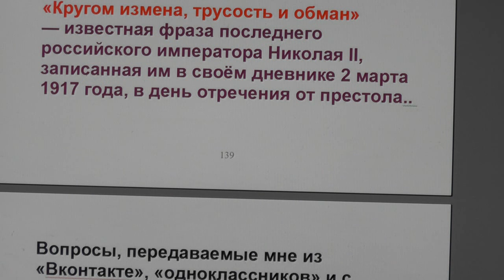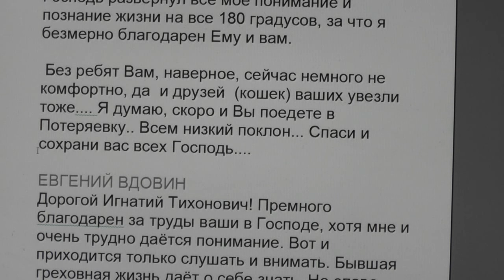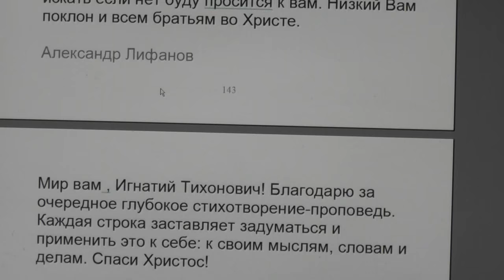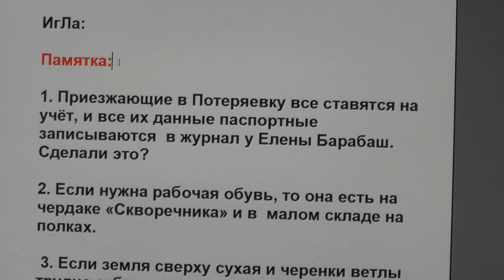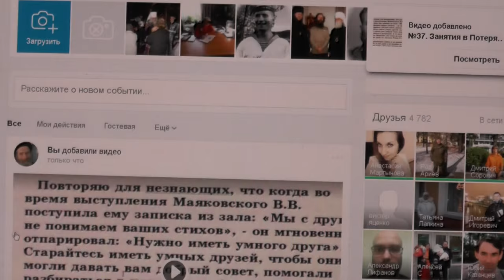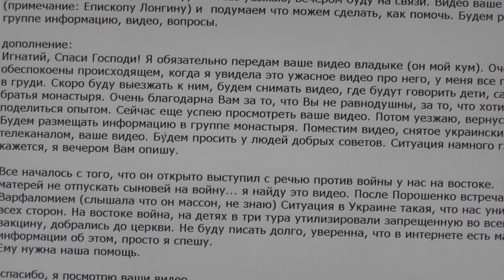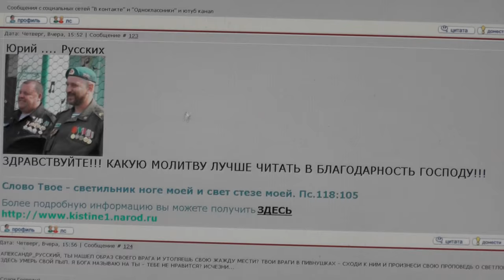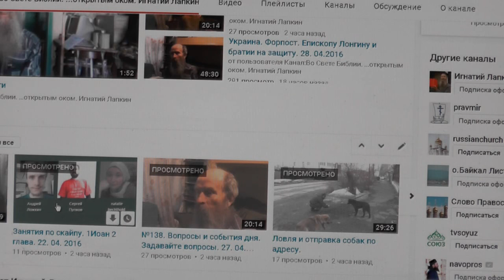№139. Вопросы и события дня. Задавайте вопросы. 28. 04. 2016